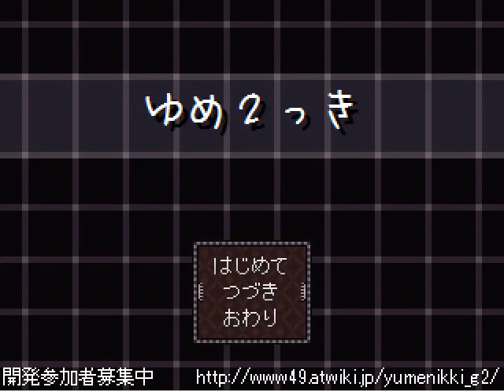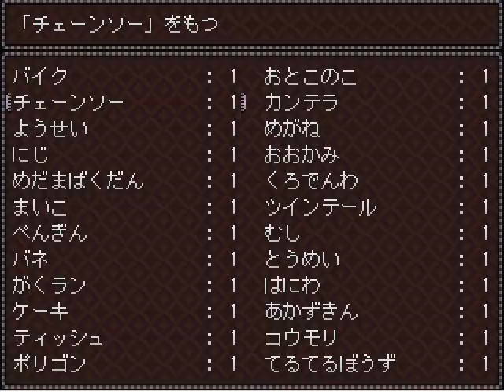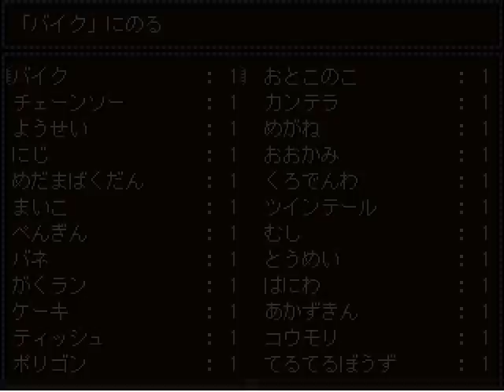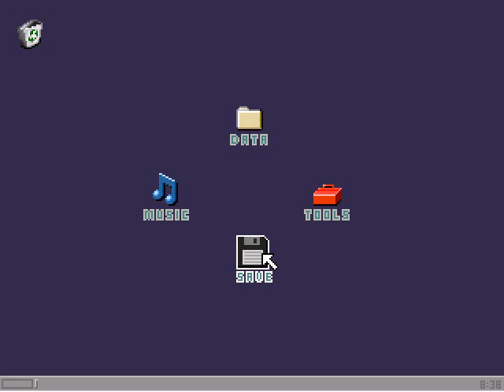Let's Play Yume 2kki 51: Gigantism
Amazing stuff! Also, every time you hear me say "gigantic", take a shot of whiskey.